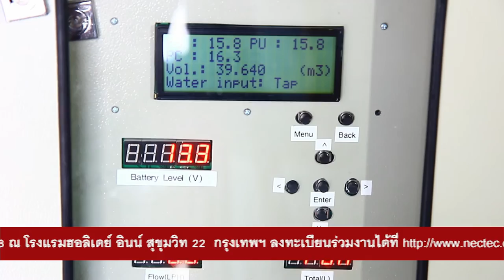พลังวิทย์ คิดเพื่อคนไทย ตอน เทคโนโลยีนาโน พัฒนาคุณภาพน้ำ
รายการพลังวิทย์ คิดเพื่อคนไทย โดย สวทช. ครั้งนี้เสนอตอน เทคโนโลยีนาโน พัฒนาคุณภาพน้ำ